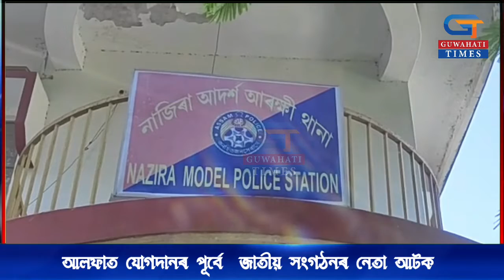নাজিৰা আৰু শিৱসাগৰ আৰক্ষীৰ বৃহৎ সাফল্য , আলফাত যোগদানৰ পূৰ্বে জাতীয় সংগঠনৰ নেতা আটক !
নাজিৰাৰ পৰা ৰঞ্জিত সভাপণ্ডিতৰ ৰিপৰ্ট